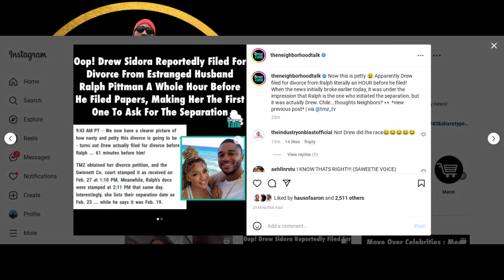NOT SO FAST: Drew Sidora FILED Divorce Papers BEFORE Ralph Pittman